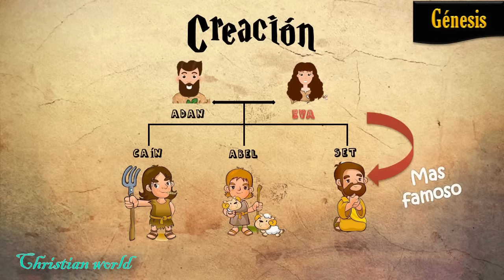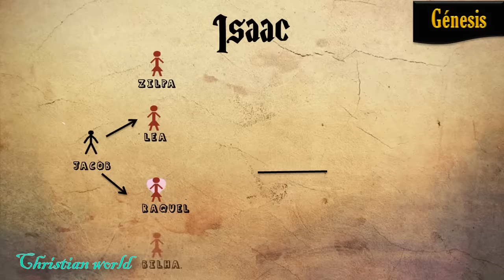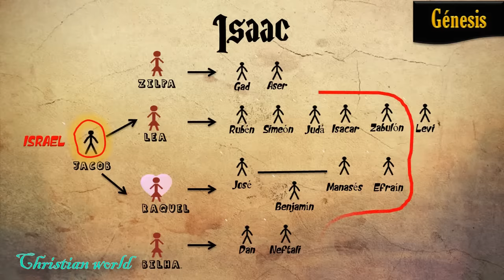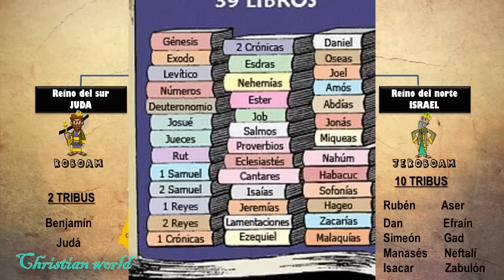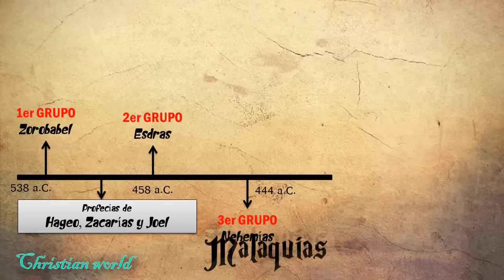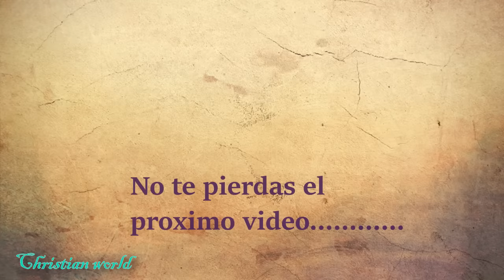RESUMEN RÁPIDO DEL ANTIGUO TESTAMENTO - 9 MINUTOS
Hola a todos, hoy les dejo un vídeo que explica de manera resumida en casi 9 minutos todo el antiguo testamento, espero sea de mucha bendición para tu edificación en el conocimiento de la palabra de Dios, te animo a ver el vídeo hasta el final y también a leer la biblia, si deseas también subo cada semana audios de la biblia el link te lo dejo aquí abajo, estamos comenzando con el Antiguo testamento así complementa a este vídeo que les dejo.

que Dios te bendiga y si tienes alguna duda o comentario, mejor aun alguna sugerencia de otro vídeo que te interesaría aprender, lo tomare en cuenta y por ultimo no olvides suscribirte a mi canal para poder recibir notificaciones de próximos vídeos.